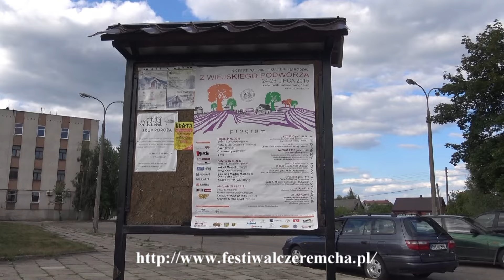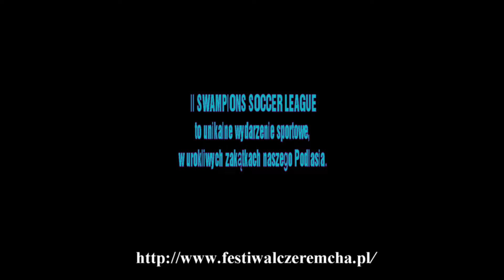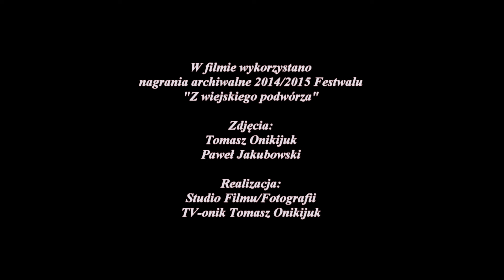Festiwal "Z Wiejskiego Podwórza" - Trailer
Zapraszamy na
 XXI FESTIWALU "Z WIEJSKIEGO PODWÓRZA"  22 - 24 LIPCA 2016
Zespół "Czeremszyna" oraz  Biblioteka You Tube "Rollin Through
 Osaka"
Realizacja Studio Filmu/Fotografii TV-onik Tomasz Onikijuk